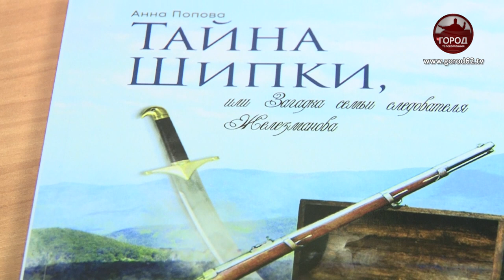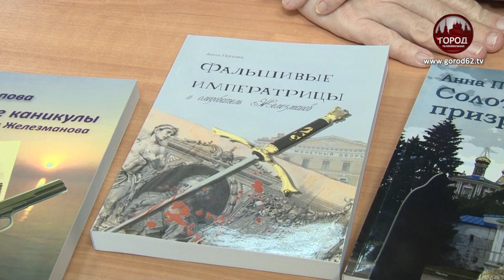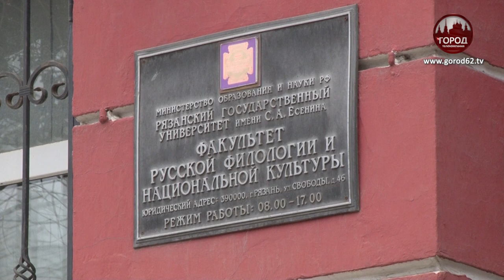ИЗ ИСТОРИКОВ В ПИСАТЕЛИ